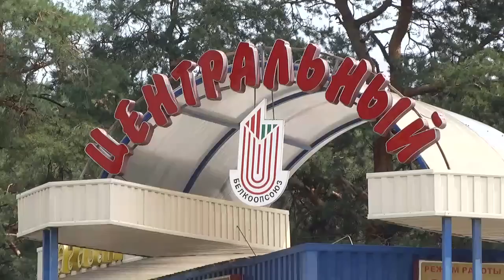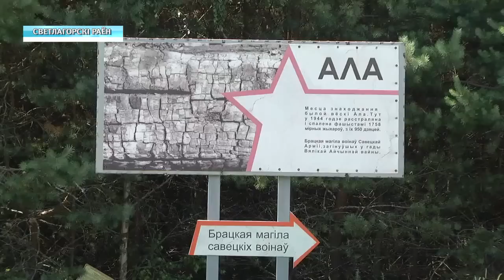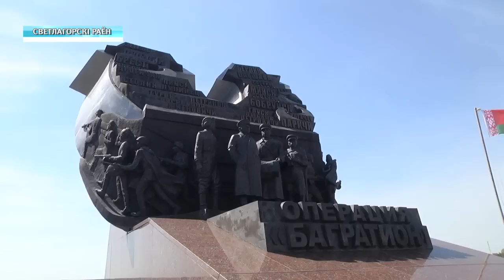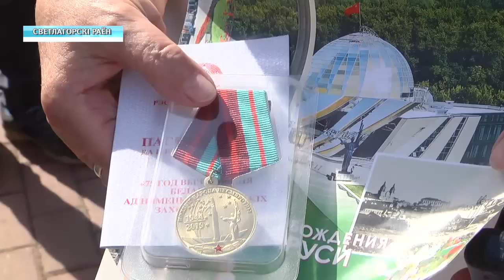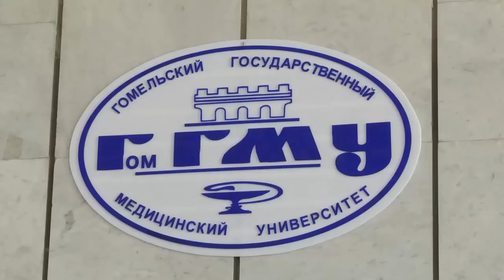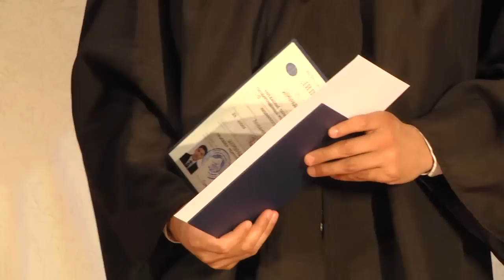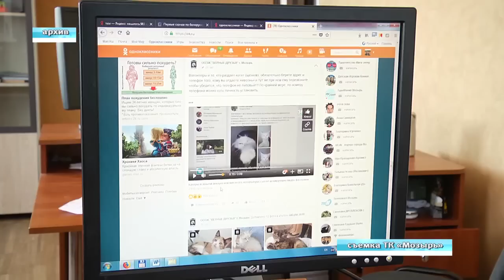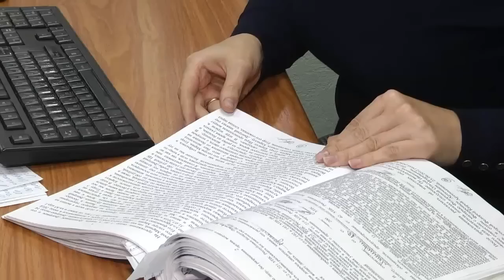27 06 2019 НОВОСТИ